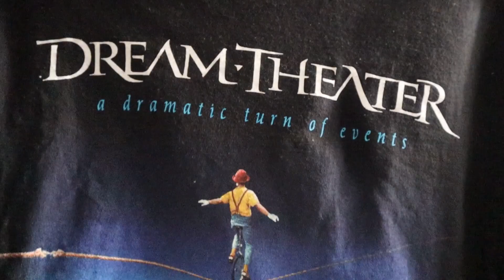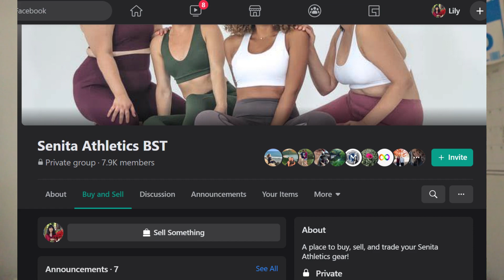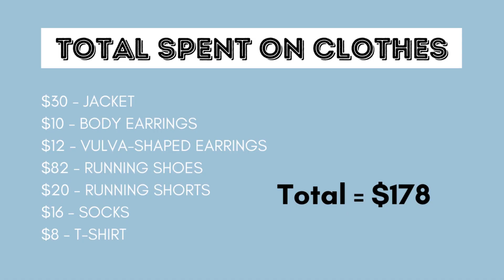All the Clothes I Bought in 2020 (Slow Fashion + Low Buy)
Here’s a try-on of all the clothes I bought in 2020, slow fashion/low buy edition. For the past couple years, I’ve been trying to be a more conscious consumer, and this is a way for me to look back and see how I did.

LINKS

ITEMS MENTIONED

MUSIC CREDITS